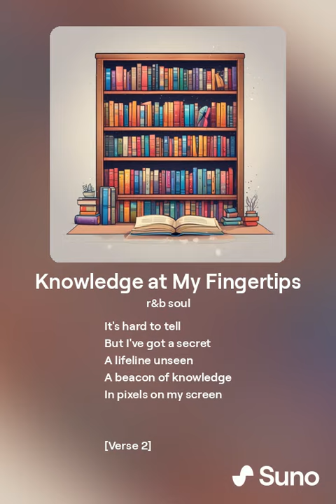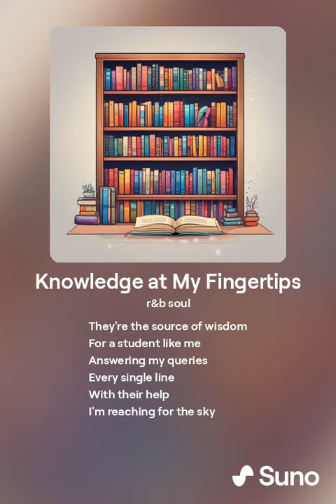Knowledge at My Fingertips (Version 2)